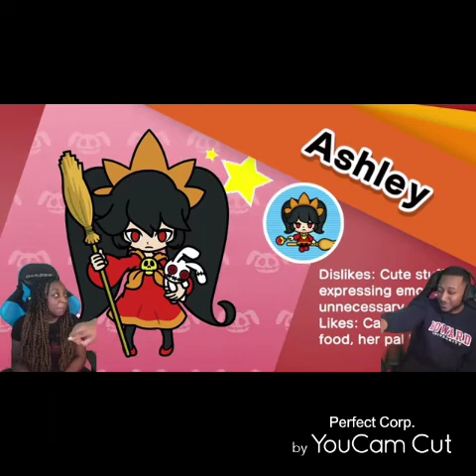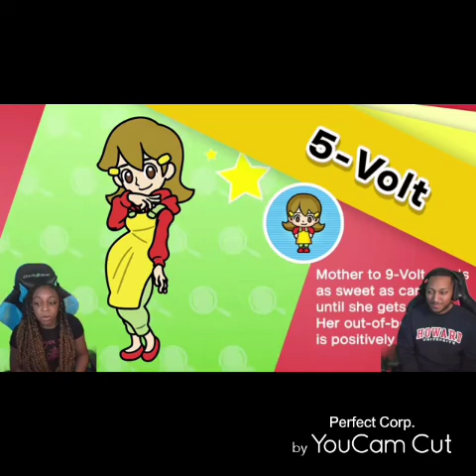Best Moments In Double Livestream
two streams in one day